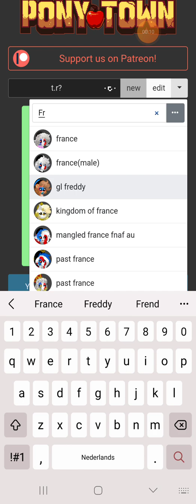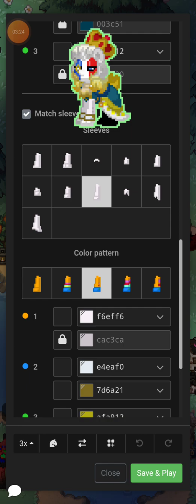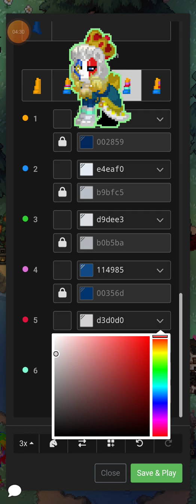chilling and walking around pt